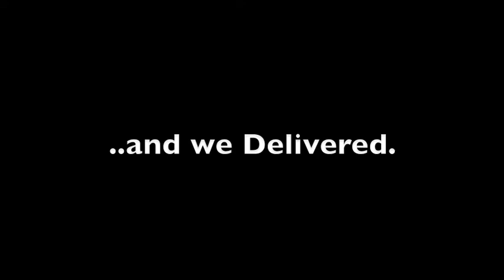Blazer - Large.m4v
just another Demo to my unfinished Chevy Crew Trailer thad'll announce the May School Car show, its gonna be fuckin awesome